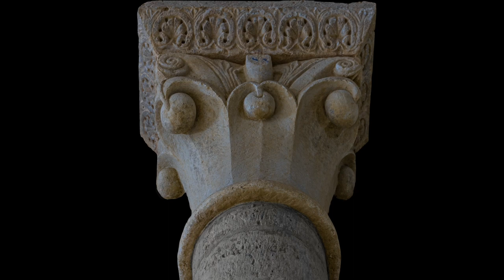Capitel 34 con Hojas de Palmas y Bolas, San Martín de Frómista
Más información

Gracias, Zoilo !!

La música es de la Fuga en Do Mayor BWV 846, del Clave Bien Templado de Bach, interpretada por Kimiko Ishizaka, que la cede al dominio público. Gracias Kimiko!!